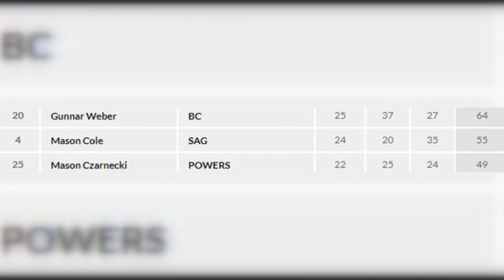Path to Greatness: Mid-Michigan hockey trio hits the ice